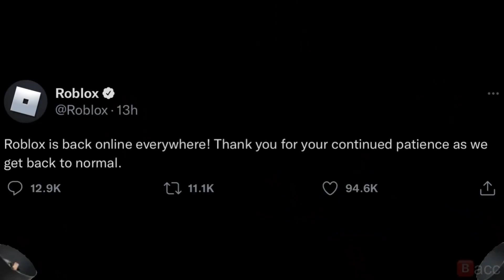Kracc Bacc: turn off the roblox servers (Reuploaded)